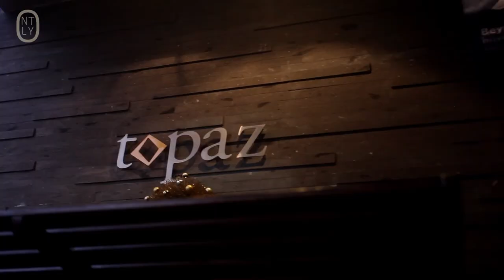Topaz | fine dining ve gurme lezzetler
Benzersiz ‘fine dining’ dediğimiz restoranda taze ve özgün tarz yemek pişiriliyor ve hem Osmanlı hem modern mutfak yaşatılıyor. Topaz dünya çıtasında ilk benzersiz kokteylini meydana getirir, yaratıcı safran ve şampanya aşılaması: Topaz Cocktail. İstanbul’un en hoş manzaralarından biri ve iş yemekleri için mükemmel bir restoran.

"Topaz Restoran, lunch ve dinner, yani öğlen ve akşam servisi vermekte olan fine dining bir restoran... Türkiye'de ilk defa uygulanan iki çeşit degustasyonumuz var. Biri Osmanlı degustasyonumuz. Biri de modern degustasyonumuz. Topaz'da biz ilk defa, şampanyayla safranı bir araya getirdik. Bu, dünyada bir ilk... Kendi adımızı verdik; Topaz Kokteyl. Topaz'ın mutfağında her şey günlük, taze olarak yapılıyor. Ördek eti yapıyoruz. Ördeğin hem fırında pişirilmişi, hem de dolce forte göğüs kısmını.. Dana kaburgamız var, çok farklı… Kemik üzerinde tüm etler pişirilip üzerine teriyaki sosla birlikte marine ediliyor. Sousvide tekniğini kullanıyoruz; Türkiye'de ilk kullananlardanız. Vakumlayıp, 63 derecede ürünlerimizi pişiriyoruz, hiçbir lezzeti kaybetmeden."